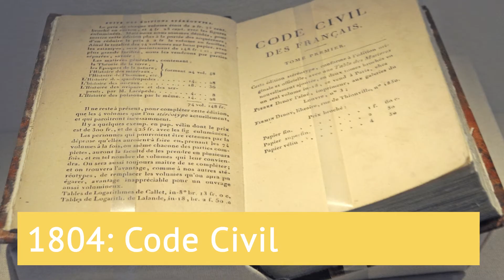Chronologie Restauration und Vormärz einfach erklärt - Zeitraum: 1815 - 1848 - Vormärz erklärt!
Chronologie Restauration und Vormärz einfach erklärt - Zeitraum: 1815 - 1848 - Zusammenfassung Restauration und Vormärz einfach erklärt! In diesem Video erfährst du kurz und einfach, was in der Zeit zwischen der Französischen Revolution 1789 und der Märzrevolution 1848 in der Deutschen Geschichte passiert ist. Viel Spaß!

❗ JETZT NEU: Unser eigenes Lernheft für Geschichte ist da 😍 Mithilfe des StudyHelp-Verlags haben wir ein Lernheft entwickelt. Es bereitet Euch optimal auf die Abiturprüfung vor. Durch das Scannen von QR-Codes gelangt ihr direkt zu unseren Videos und könnt gleich das passende Video anschauen. Überzeugt Euch gerne selber und schaut mal auf der Seite von StudyHelp vorbei 😀

Das hilft uns besonders gut, beim Scripte schreiben:

🎥 Produktion dieses Videos:
Script: Flo
Präsentation: Flo
Schnitt/Bearbeitung: Flo
Sprecher: Jonas

Inhaltlich unterstützt durch Geschichte kompakt.